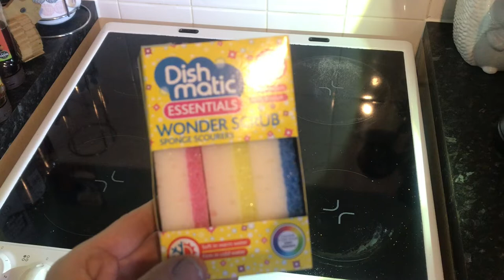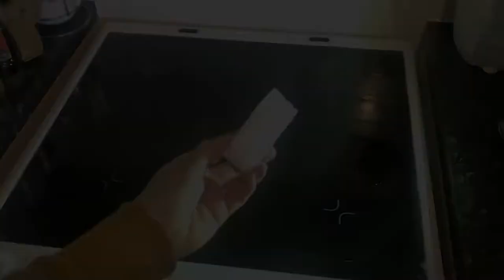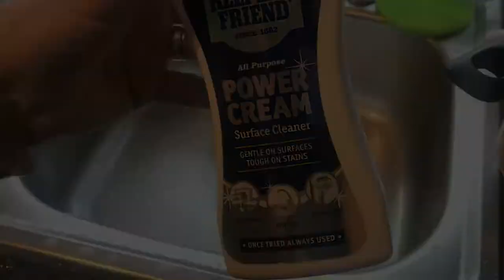🧚‍♀️🎵 NEED CLEANING MOTIVATION? CLEAN WITH ME SINK and SAUCEPAN SCRUBBING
What scrubber is the best for burnt on stains?